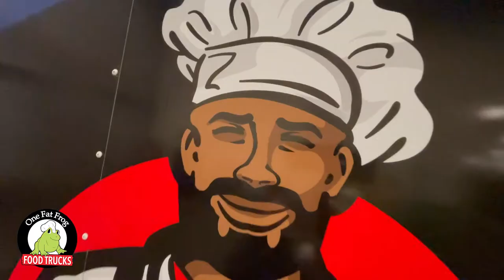One Fat Frog Quick Bites - The Wingman food trailer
Move on to great things with a One Fat Frog food truck. Your vibrational energy can steer you into what you decide to do in life & if you already have a successful hobby let it motivate you like it did Robert & Laquanda fro The Wingman. Find your motivation with One Fat Frog Food Trucks.

Call us!

Open:
Mon-Fri 9am-5pm
Sat 10am-3pm

A BIG THANKS & CONGRATULATIONS to our friends at The Wingman